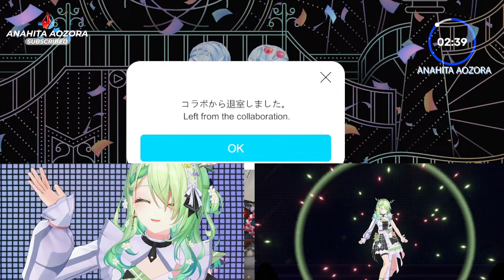Kobo berteriak saat Ceres Fauna tampil di Holofes 2023《VTuber Hololive Clip ID - Sub Indonesia》 #30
• Kobo berteriak ketika Fauna tampil di Holofes 2023 - Holoh3ro - Kaela Kovalskia - Kobo Kanaeru - Vestia Zeta | VTuber Hololive Clip ID - Sub Indonesia #30 Clippers Vtuber. Dalam video ini, kita akan melihat clip dari Kobo berteriak ketika Fauna tampil di Holofes 2023 - Holoh3ro - Kaela Kovalskia - Kobo Kanaeru - Vestia Zeta. Jika Anda seorang VTuber atau hanya suka menonton clip Hololive, maka Anda harus menonton video clip ini! Dalam clip ini, kami mengclip beberapa momen terbaik dari - Holoh3ro - Kaela Kovalskia - Kobo Kanaeru - Vestia Zeta, kami harap Anda menikmatinya. Ini adalah yang terbaik dari clip Hololive. Jika Anda seorang penggemar Clippers, pastikan untuk membagikan clip ini dengan teman dan keluarga Anda! Selamat menonton! - Happy watching!

*  Sumber :
• 【Watchalong】Hololive 4th fes. DAY 2 ❗【ひろがるホロライブDAY2】【Holoh3ro】

▼ Vtubers & Game :

• Kaela Kovalskia
• Vestia Zeta
• Kobo Kanaeru

Game: -

Hololive JP members:
Gen 0:
Tokino Sora, Roboco, Sakura Miko, Hoshimachi Suisei, AZKi
Gen 1:
Yozora Mel, Shirakami Fubuki, Natsuiro Matsuri, Aki Rosenthal, Akai Haato Haachama
Gen 2:
Minato Aqua, Murasaki Shion, Nakiri Ayame, Yuzuki Choco, Oozora Subaru
Gen 3 aka hololive Fantasy:
Usada Pekora, Shiranui Flare, Shirogane Noel, Houshou Marine
Gen 4 aka holoForce:
Amane Kanata, Tsunomaki Watame, Tokoyami Towa, Himemori Luna
Gen 5 aka holoFive/NePoLaBo:
Yukihana Lamy, Momosuzu Nene, Shishiro Botan, Omaru Polka,
hololive GAMERS:
Shirakami Fubuki, Ookami Mio, Nekomata Okayu, Inugami Korone
Gen 6 aka HoloX:
La+ Darknesss, Takane Lui, Hakui Koyori, Sakamata Chloe, Kazama Iroha

Hololive EN members:
Gen 1 aka holoMyth:
Mori Calliope, Takanashi Kiara, Ninomae Ina'nis, Gawr Gura, Watson Amelia, Project HOPE: IRyS
Gen 2 aka holoCouncil:
Ceres Fauna, Ouro Kronii, Nanashi Mumeim, Hakos Baelz

Hololive ID members:
Gen 1:
Ayunda Risu, Moona Hoshinova, Airani Iofifteen
Gen 2:
Kureiji Ollie, Anya Melfissa, Pavolia Reine
Gen 3:
Vestia Zeta, Kaela Kovalskia, Kobo Kanaeru

Holostars JP members:
Gen 1:
Hanasaki Miyabi, Kanade Izuru, Arurandeisu, Rikka
Gen 2 aka SunTempo:
Astel Leda, Kishido Temma, Yukoku Roberu
Gen 3 MaFia:
Kageyama Shien, Aragami Oga
Gen 4 aka UPROAR!!:
Yatogami Fuma, Utsugi Uyu, Hizaki Gamma, Minase Rio

Holostars EN members:
Gen 1 aka holoTEMPUS:
Regis Altare, Magni Dezmond, Axel Syrios, Noir Vesper

Hololive staff:
A-chan, Daidou Shinove, EnMa, JenMa, M-chan

CEO of Hololive:
Yagoo

Retired:
Kiryu Coco, Mano Aloe, Kagami Kira, Yakushiji Suzaku, Tsukishita Kaoru, Tsukumo Sana

Terminated:
Uruha Rushia